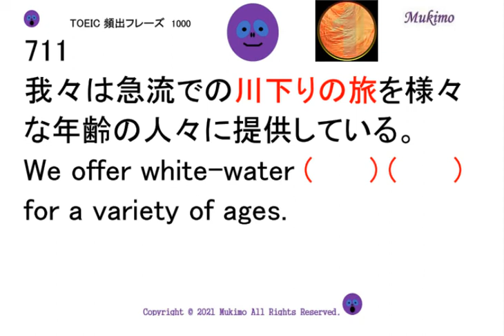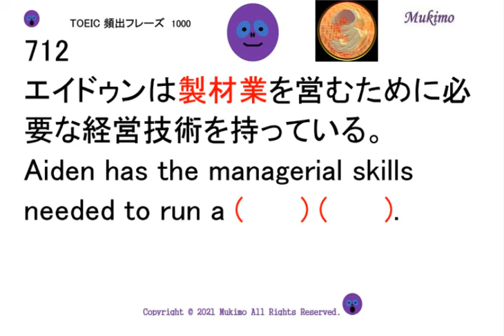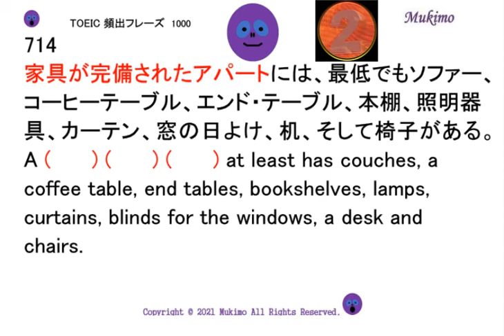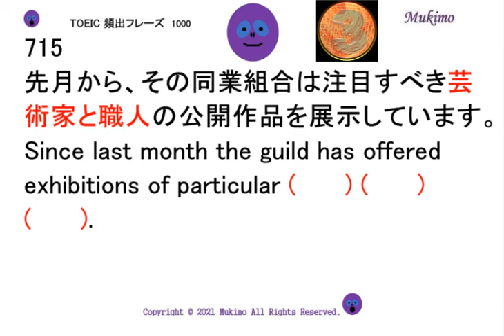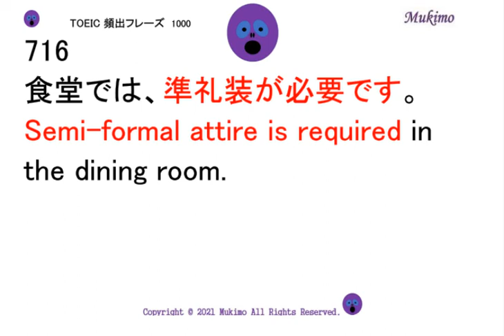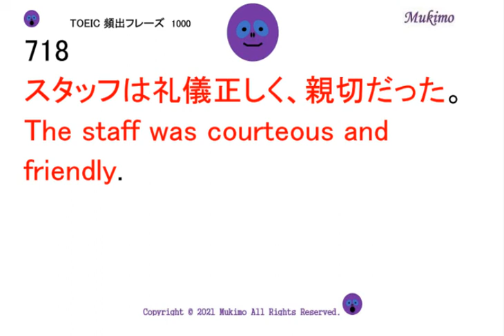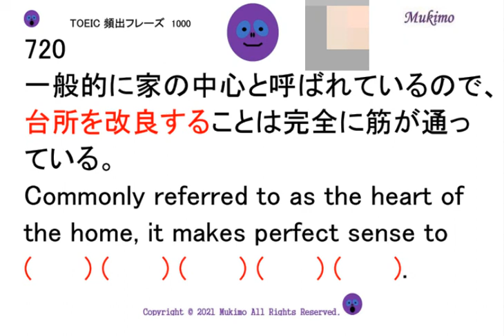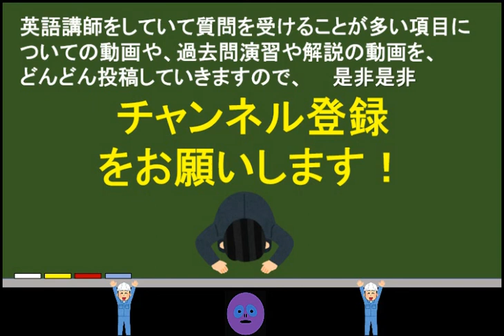TOEIC頻出フレーズを例文で学ぶ 【0711～0720】 【日本語訳音読・英語例文音読あり】 空所補充問題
★基礎から900点突破まで！

711
我々は急流での川下りの旅を様々な年齢の人々に提供している。
We offer white-water (      ) (      ) for a variety of ages.
712
エイドゥンは製材業を営むために必要な経営技術を持っている。
Aiden has the managerial skills needed to run a (      ) (      ).
713
あなたはそれらを上の階に運ぶために貨物用エレベーターを使うことができます。
You can (      ) (      ) (      ) (      ) to lift them to higher floors.
714
家具が完備されたアパートには、最低でもソファー、コーヒーテーブル、エンド・テーブル、本棚、照明器具、カーテン、窓の日よけ、机、そして椅子がある。
A (      ) (      ) (      ) at least has couches, a coffee table, end tables, bookshelves, lamps, curtains, blinds for the windows, a desk and chairs.
715
先月から、その同業組合は注目すべき芸術家と職人の公開作品を展示しています。
Since last month the guild has offered exhibitions of particular (      ) (      ) (      ).
716
食堂では、準礼装が必要です。
(      ) (      ) (      ) (      ) in the dining room.
717
はじめに、状況を明確に説明させてください。
(      ) (      ) (      ) (      ) (      ) first.
718
スタッフは礼儀正しく、親切だった。
719
Emma (      ) (      ) (      ) by announcing it on her art Instagram page, allowing the book to have more publicity.
720
一般的に家の中心と呼ばれているので、台所を改良することは完全に筋が通っている。
Commonly referred to as the heart of the home, it makes perfect sense to (      ) (      ) (      ) (      ) (      ).